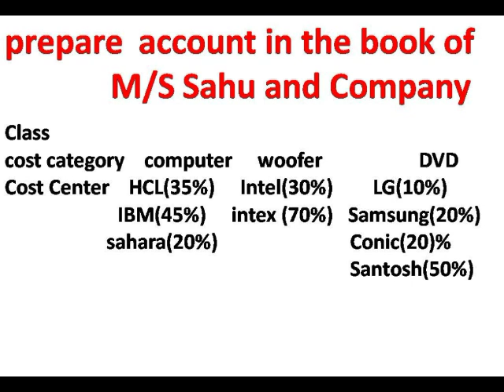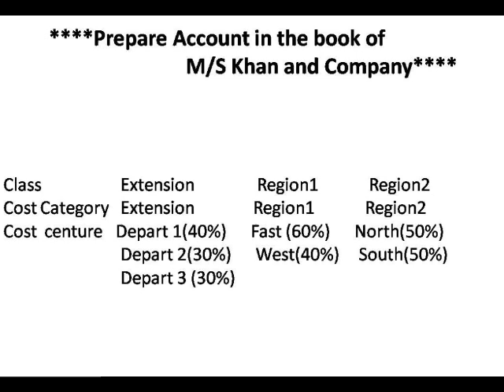COST CENTERS ENTRY RULES IN TALLY